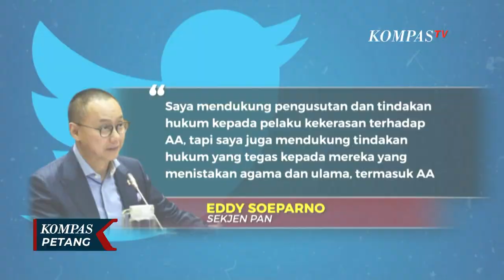Saling Lapor Ade Armando - Sekjen PAN Berlanjut, Eddy Soeparno Jalani Pemeriksaan Sebagai Saksi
JAKARTA, KOMPAS.TV - Polisi memeriksa Sekretaris Jenderal Partai Amanat Nasional Eddy Soeparno, sebagai saksi pelapor dalam kasus pencemaran nama baik, yang diduga dilakukan pengacara Ade Armando.

Polisi memerika Eddy Soeparno atas laporannya terhadap Muannas Alaidid, pengacara Ade Armando.

Eddy dan Muannas, berdebat tentang kasus pengeroyokan Ade Armando.

Hingga akhirnya Eddy melapor ke polisi dalam dugaan pencemaran nama baik.

Pemeriksaan Sekjen PAN, Eddy Soeparno tak lepas dari kasus penganiayaan yang terjadi pada dosen UI, Ade Armando pada April lalu.

Baca Juga Ridwan Kamil Temui Airlangga, Wasekjen PAN: Koalisi Buka Peluang Siapa Saja Bisa Maju Capres! di

Tak lama usai penganiayaan Ade Armando terjadi, polisi menangkap sejumlah pelaku.

Namun ada cuitan di twitter, dari Sekjen PAN yang dipermasalahkan kuasa hukum Ade Armando.

Somasi kepada Sekjen PAN sempat dilayangkan.

Hingga akhirnya pengacara Ade Armando, melaporkan Sekjen PAN Eddy Suparno ke polisi, kasus pencemaran nama baik dan fitnah.

Saling lapor pun terjadi, Eddy Soeparno melaporkan pengacara Ade Armando, diantaranya Muannas Alaidid juga dalam kasus pencemaran nama baik melalui media elektronik.

Selain itu, pengacara Ade Armando turut dilaporkan dugaan keterangan palsu, soal surat kuasa sebagai pengacara dosen UI itu.